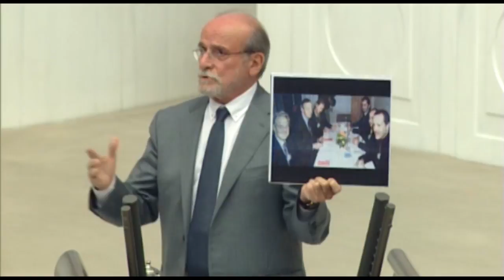Erdoğan'ın Soros ile olan fotoğrafı casusluk görüşmesi diye adlandırılabilir